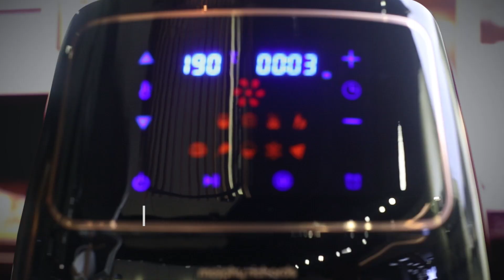Morphy Richards Digital Health Fryer Rose Gold 480005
Love eating but don’t want to be cooking and sweating in the kitchen in this hot weather? Morphy Richards Health Air Fryer gets the job done in less time, food is healthier and crispier as food is cooked in hot air, and no more oily drips and spills in your kitchen. Watch the video to find out how to cook cool.